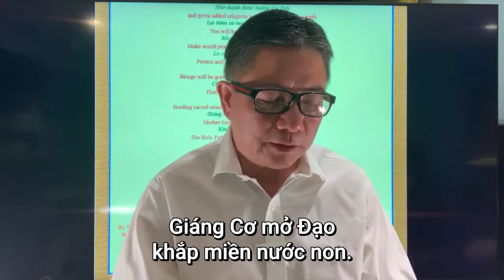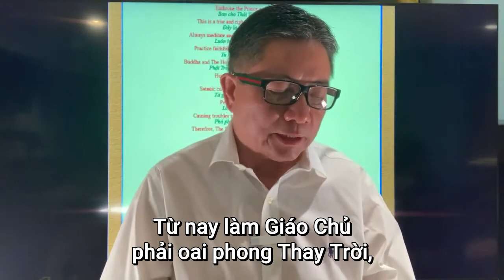Ngô Tuấn Kiệt - Kính Thiên - Đức Diêu Trì Địa Mẫu Giáng Cơ